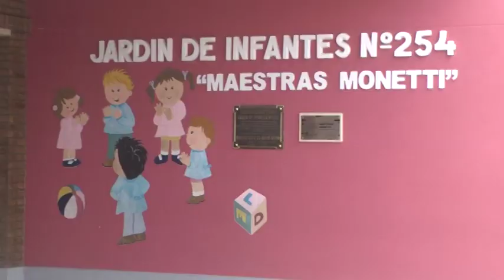MÓNICA PERIOTTI – JARDÍN 254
LLEVAN ADELANTE UN PROYECTO DE HUERTA EN LA INSTITUCIÓN